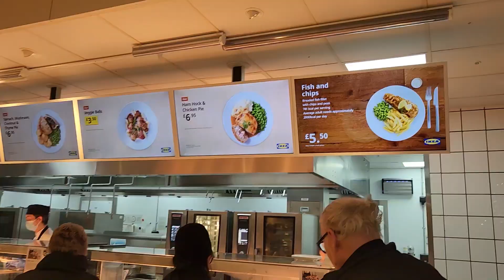RANDOM ACTS OF KINDNESS THAT BRIGHTEN SOME0NE'S DAY❤️💕| LIFE IN UK | DOCTORS OFF DUTY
DON"T YOU LOVE THOSE PEOPLE WHO JUST GO ABOUT THERE DAY MAKING OTHER PEOPLE HAPPY AND OVERWHELMED WITH LOVE..
BE KIND,GET KINDNESS IN RETURN..